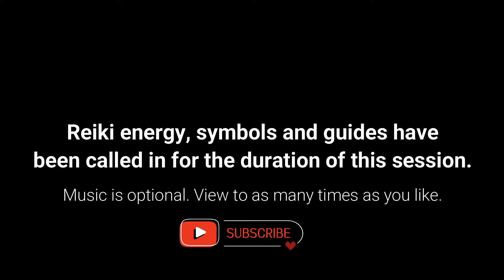Reiki Energy for RECEIVING DIVINE BLESSINGS | Positive Vibes ♡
Reiki energy for receiving Divine blessings. Music provided for additional support.

💸 *SUPER THANKS*

Reiki energy has been sent through space and time by a certified Usui reiki master practitioner, so you will find this energy healing when you need it most.

*S E S S I O N*
Some may experience subtle energy moving through the body, feel hot or cold sensations, vibrations, tingling, pulsations, or nothing at all. Reiki energy healing always has your interest at heart and works in the best way possible for where you are at. Afterward, drink water and be gentle with yourself. You might notice it may bring some things up for you as things shift.

V I D E O   R O Y A L T Y - F R E E:
Ayan-Chanda, Dmitry-Marchenkov, Engin-Akyurt, Fehér-Péter, I-Am-Sorin, Ilya-Klimenko, Miguel-á-Padriñán, Miss-Deena, Domianick, SOSA_FILMS, TYBO AmbientSky, Julia Kuzenkov
J. Wells Kara